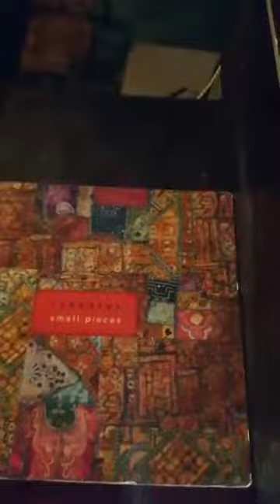World Music Night at Cafe Concerto on 26.09.18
Global Music Party